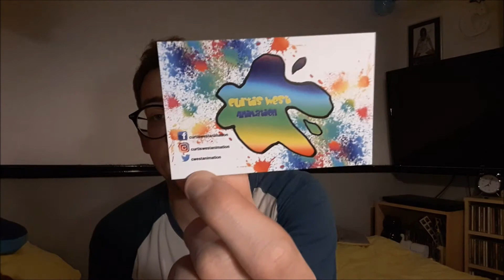FALLING STAR (Official Animation Short)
Tadaa! Here Is My Final University Film, Falling Star. With A Short Introduction. :) ENJOY!